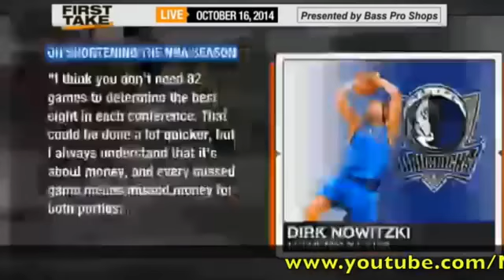First Take Lebron James Requests Shorter NBA Season